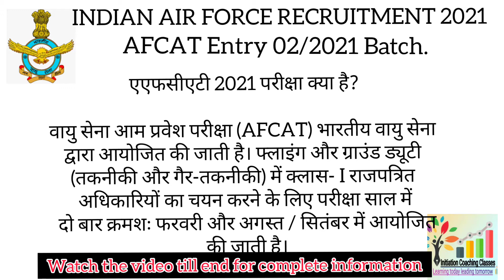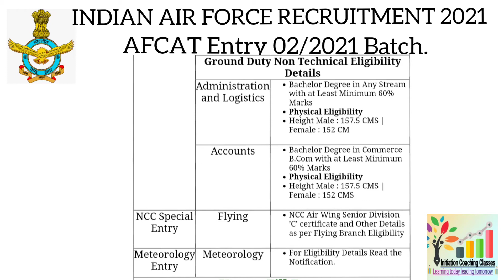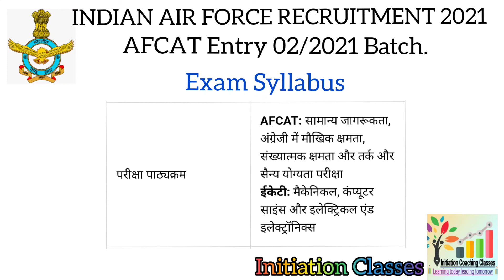Indian Airforce Recruitment 2021 AFCAT 02/2021 / NCC Special Entry & meterology Entry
Indian Airforce & CDAC Are Recently Invited Online Application Form for the AFCAT Entry 02/2021 Batch.Airforce AFCAT 02/2021 Recruitment 2021Indian Airforce Recruitment 2021 AFCAT 02/2021 / NCC Special Entry

Important Dates
Application Begin :01/06/2021
Last Date for Apply Online : 30/06/2021
Last Date Pay Exam Fee : 30/06/2021
Exam Date : Notified Soon
Admit Card Available : Notified Soon

Application Fee
AFCAT Entry : 250/- for All Candidates
NCC Special & Meteorology Entry : 0/-
Pay the Examination Fee Through Debit Card, Credit Card, Net Banking, E Challan

AFCAT Flying Batch : 20-24 Years.
Ground Duty Technical / Non Technical : 20-26 Years.
For NCC Special & Meteorology Entry Age Related Query Read the Notification.